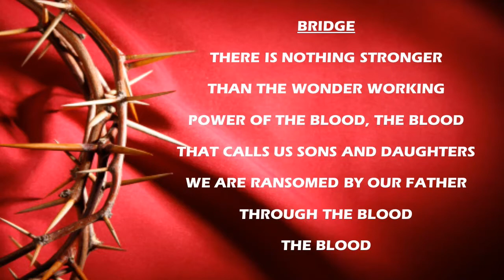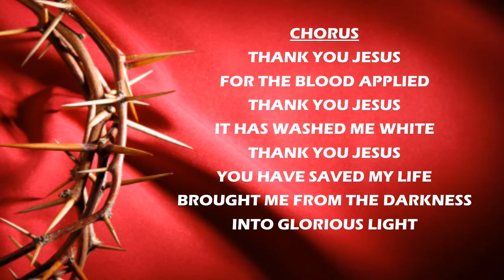BLESSED GOOD FRIDAY (ONE VOICE MINISTRIES)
As we celebrate Good Friday, we thank God for the blood of Jesus Christ that delivers us.